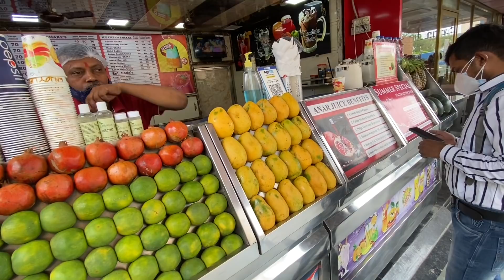Girl Asking For Help | Car Stuck In The Middle Of Road | Bikers Helping Others